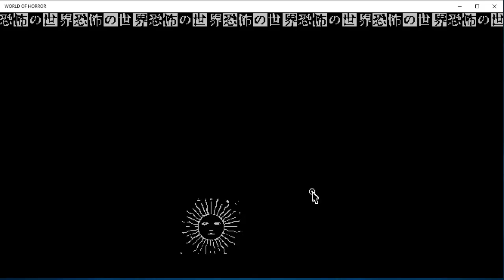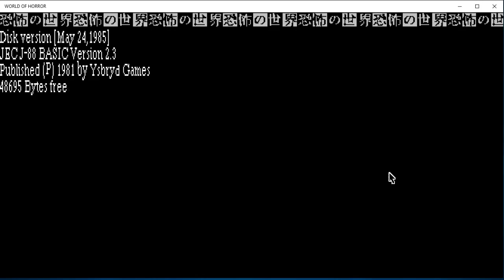World of Horror: Scissors hurt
Wokey is scared of a lot of things so what better way to show that then a game that is super creepy!